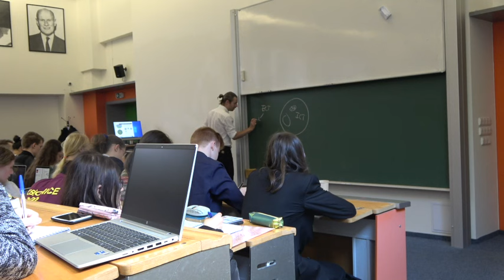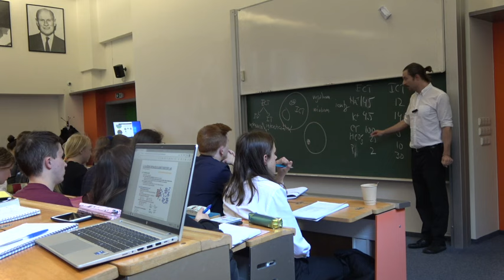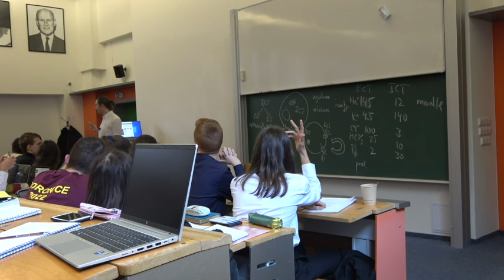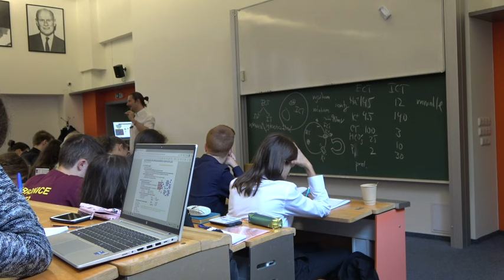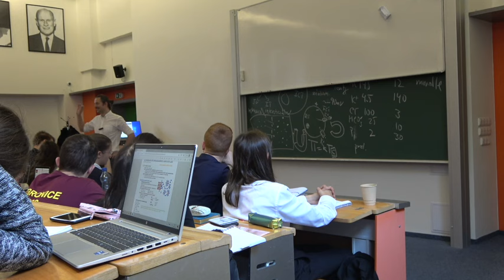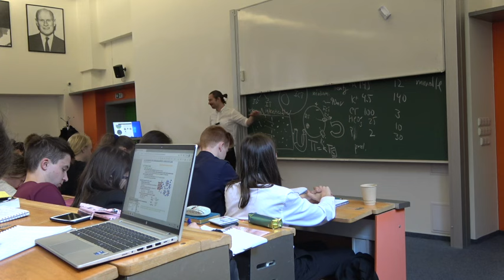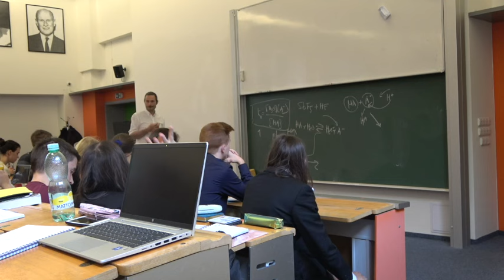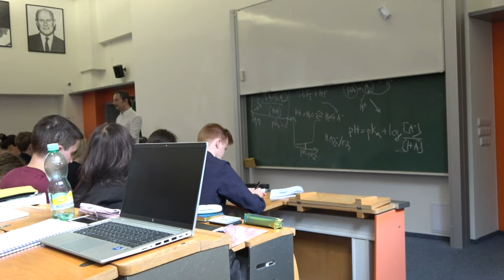Složení intracelulární tekutiny, vznik klidového potenciálu, osmóza, pH